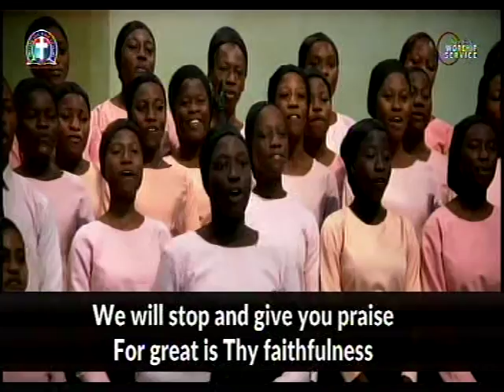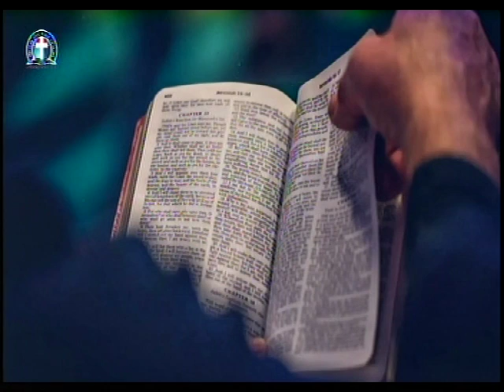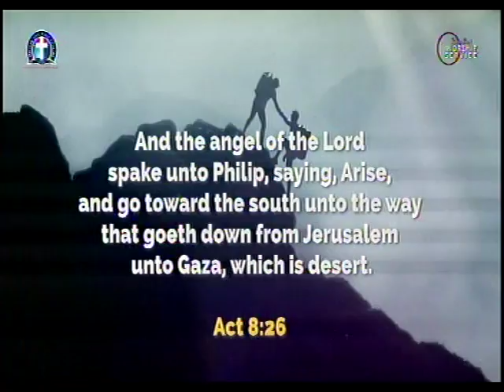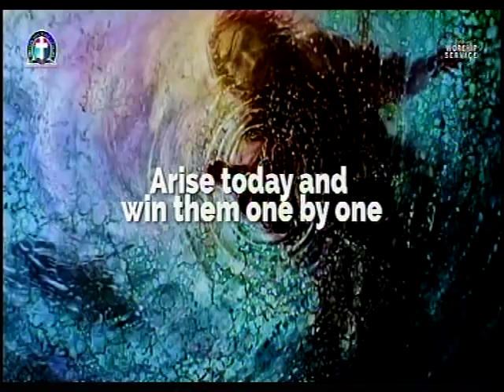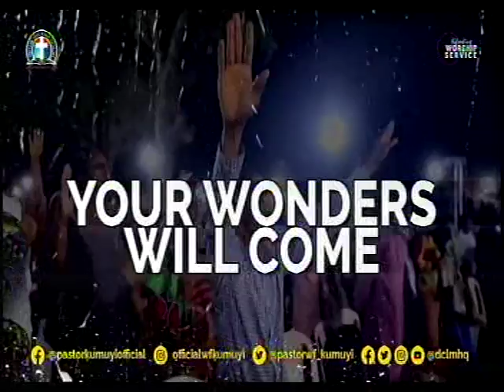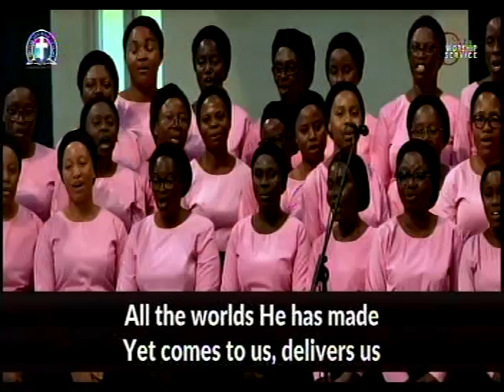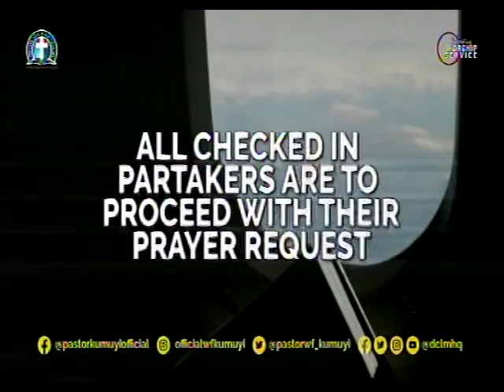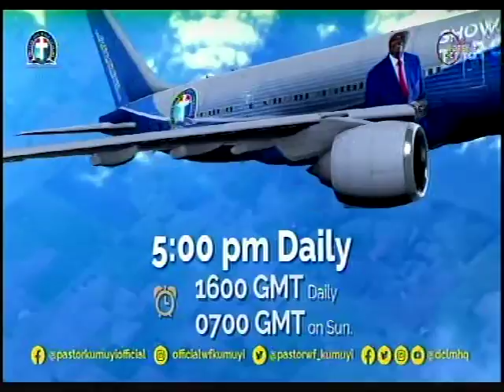WE ARE PARTAKER OF THE BLESSINGS I - DLBC CHARLOTTESVILLE